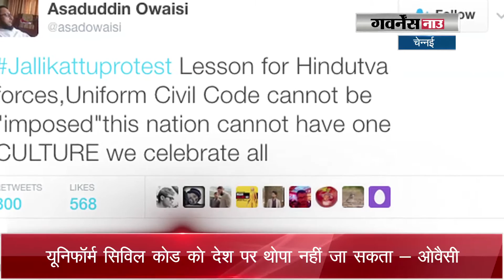जल्लीकट्टू को ओवैसी ने जोड़ा यूनिफॉर्म सिविल कोड से I Watch now Crime world Show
जल्लीकट्टू को लेकर तमिलनाडु में चल रहे प्रदर्शनों के बीच हैदराबाद के सांसद असदुद्दीन ओवैसी ने इस मुद्दे को एक नया रंग दिया है। उन्होंने जल्लीकट्टू पर सुप्रीम कोर्ट द्वारा रोक लगाए जाने के खिलाफ चल रहे विरोध को हिंदुत्ववादी ताकतों के लिए सबक बताया है। surag || Doordarshan || Number one || Detective || Suspense || Thrillers ||